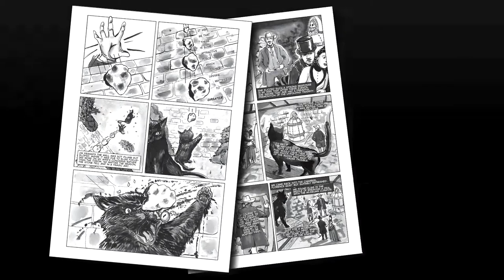The Virgins Embrace - A StokerVerse Novel - Official Trailer 2021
The Virgin's Embrace is the first in the StokerVerse series of short graphic novels, conceptualised and brought to life by writers Chris McAuley and Dacre Stoker, the great-grand-nephew of Dracula author Bram Stoker. Illustrated by respected artists Jessica Martin, Robert Marzullo and Ester Cardella, the storyline is based around Bram Stoker's short story The Squaw, respectfully updated from the 1893 original for a modern audience. In addition to the re-telling of the story in graphic novel form, this collector's edition hardback also contains additional content including short biographies of both Bram and Florence Stoker, the original text of the story as it was when first published, concept artwork and more.

Set in the universe of Dracula and other terrors synonymous with the famous name, the StokerVerse promises to give fans a large slice of gothic horror with a modern twist; it is a place where not even the heroes know exactly what is lurking out there in the dark.